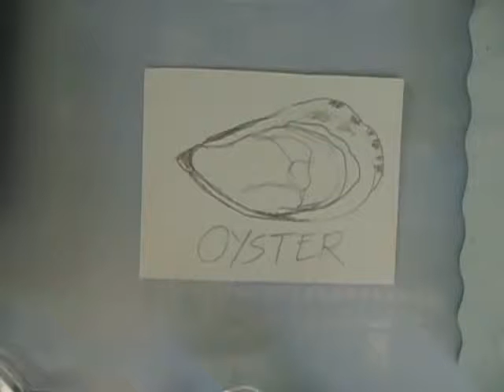Oyster in Watercolor painting by Fladelita Messerli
Watercolor art Materials.

Canson Montval 300 g / m2 paper
Haarpensil ( Brushes 1, 2, 3, 4, 5, 6, 7, 8, 9, 10 )
Schmincke Horadam aquarelle paint
Graphite Pencil: F ( Caran D` Ache)